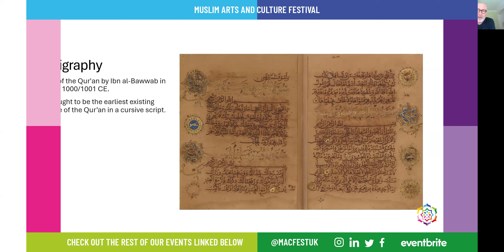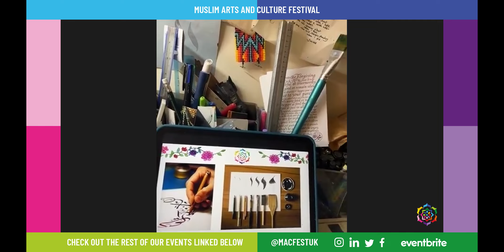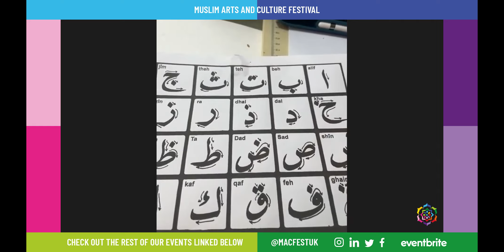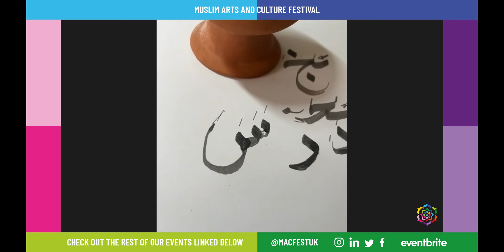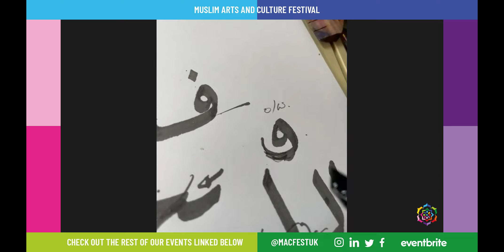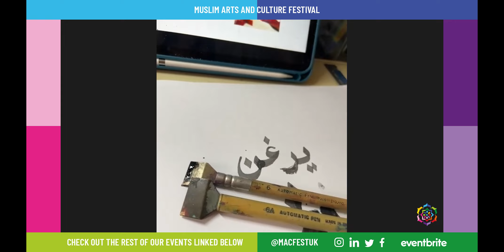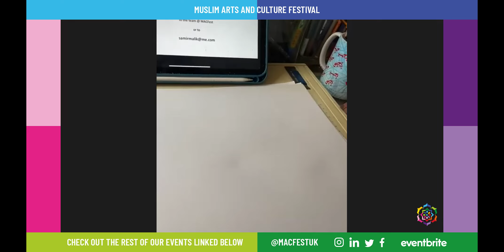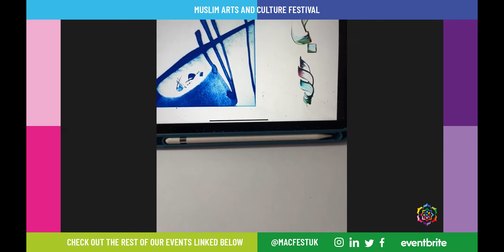MACFEST 2024: Islamic Calligraphy Workshop